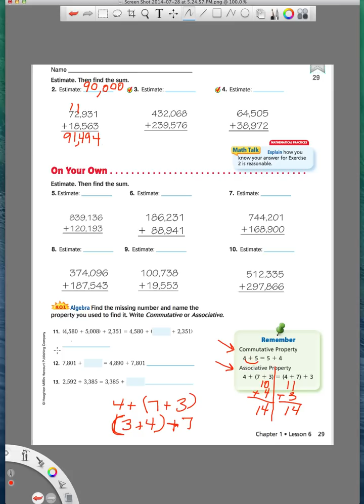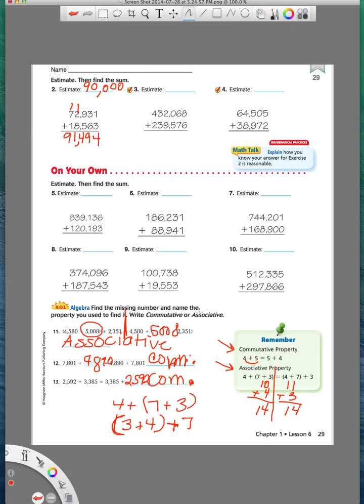Go Math 4th grade lesson 1.6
This is a tutorial for Go Math Florida 1.6 Mrs. Nelson's 4th grade.